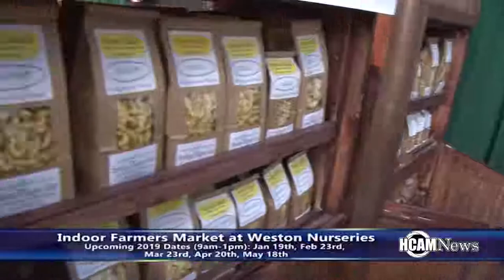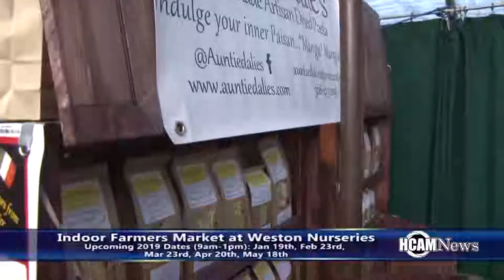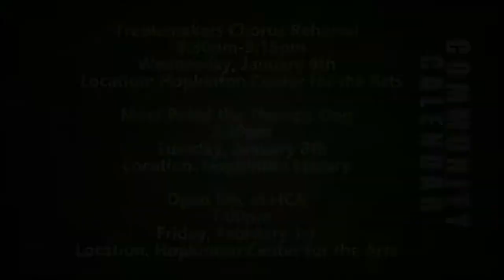HCAM News 1-4-2019